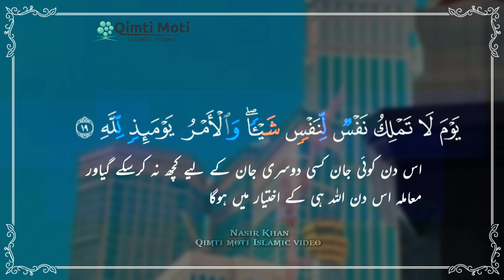Ramzan Mubarak Gift //Day 4 // 27 March 2023 // Maulana Hasamuddin Qasmi